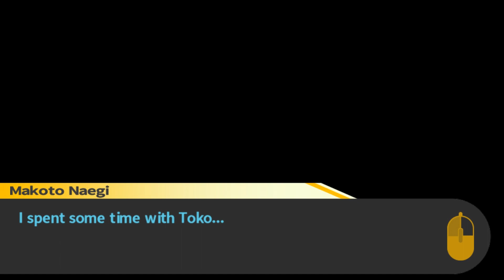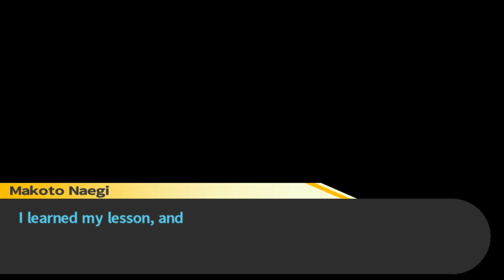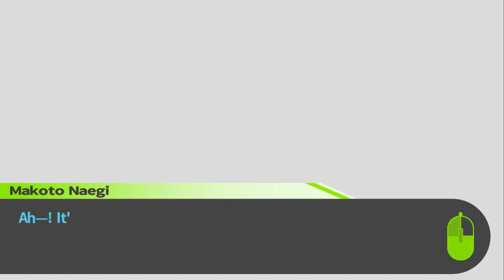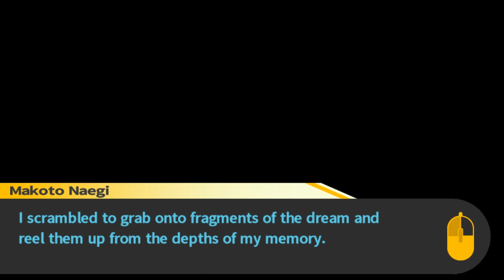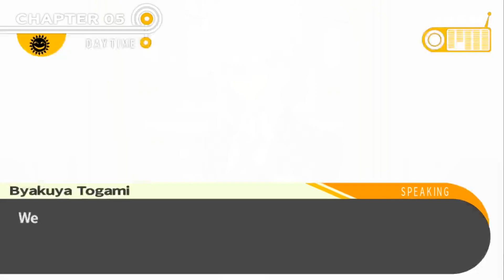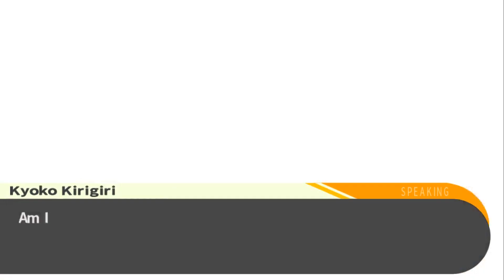WHY DOES NOTHING MAKE SENSE?! | Danganronpa: Trigger Happy Havoc [P24]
questions upon questions in this chapter and not a lot of answers...